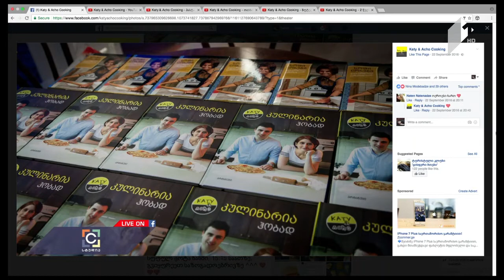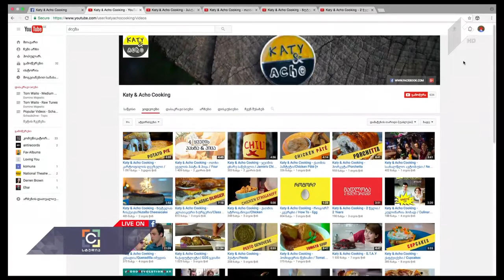ქართული გემოს მემკვიდრეობა - C სტუდია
გადაცემაში - C სტუდია / C Studio, საზოგადოებრივ მაუწყებელზე, გაიგეთ მეტი ჩვენს ახალ პროექტზე - "ქართული გემოს მემკვიდრეობა"

♦ ჩვენ Jamie Oliver-ის "Food Revolution Community"-ს წარმომადგენლები ვართ საქართველოში!
♦ ჩვენ არ ვართ პროფესიონალი მზარეულები, ჩვენ მოყვარულები ვართ
♦ ჩვენ ვცდილობთ ჯანსაღი კვების პოპულარიზაციას
♦ ჩვენს გვერდზე თქვენ როგორც კლასიკურ, ასევე უამრავ საინტერესო, სახალისო და განსხვავებულ რეცეპტებს შეხვდებით
♦ გიყვართ კულინარია? მაშინ ეს გვერდი თქვენთვისაა! შემოგვიერთდი Facebook-ის გვერდზე და გვადევნეთ თვალყური მუდმივად!
♥ თუ თვლით, რომ ჩვენ თქვენ გამოგვადგებით და ერთად რაიმე საინტერესოს და კარგს გავაკეთებთ, ჩვენ მუდამ მზად ვართ მოგისმინოთ!

Big Love,
Katy & Acho Cooking, xx